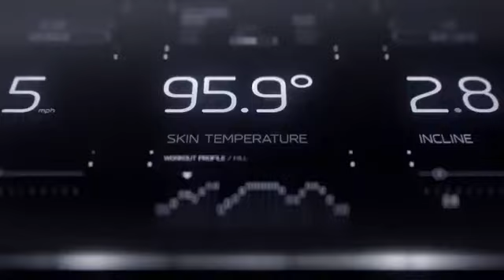Mission Men's VaporActive Momentum 7"" Running Shorts Reviews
This is the best Shorts in the marketplace with cheap price that you can easily afford.
43% Cocona 37.5 Polyester/43% Polyester/14% Spandex
Drawstring closure
Machine Wash
Revolutionary VaporActive, powered by patented 37.5 technology, attracts moisture at the vapor level and rapidly removes sweat, keeping you cool, dry and comfortable
Permanent technology embedded at the fiber level is chemical free, controls odor and is engineered to never degrade or wash out
Lightweight, 4-way stretch-woven fabric and side vents enhance airflow and allow for a greater range of motion
7” inseam, inner drawstring, supportive liner, zero chafing, zippered back pocket and reflective details make it the ultimate in performance, style and safety
When you’re running, cycling or hiking in low-light conditions, strategically-placed reflective details help you to stay visible and safe
Engineered for runners. The Mission VaporActive Momentum 7"" Running Shorts enable peak performance for interval training or long-distance races. 4-way stretch fabric and targeted side vents enhance airflow and provide a greater range of motion. Lightweight fabric keeps you comfortable during interval training or long distance runs. Shorts have a 7 inch inseam with a supportive liner and flat-lock stitching for zero chafing. Strategically-placed reflective details help you to stay visible and safe in low-light conditions. A drawstring waist adjusts to your body, and a back pocket holds tech without adding bulk. VaporActive, powered by patented 37.5 technology, attracts moisture at the vapor level and rapidly removes sweat, keeping you cool, dry and comfortable. Permanently embedded at the fiber level, the fast-drying technology never degrades or washes out. Fabric contains active particles that attract and trap odor-causing molecules, later releasing them in the wash. Machine wash cold with like colors. Only non-chlorine bleach when needed. Do not use softeners. Tumble dry low. Do not iron.
Mission Men's VaporActive Momentum 7"" Running Shorts